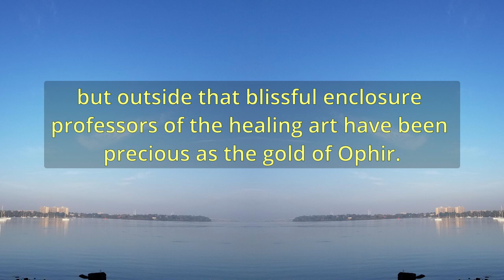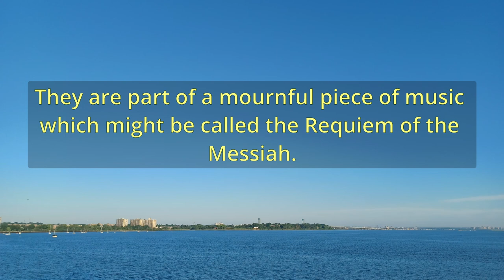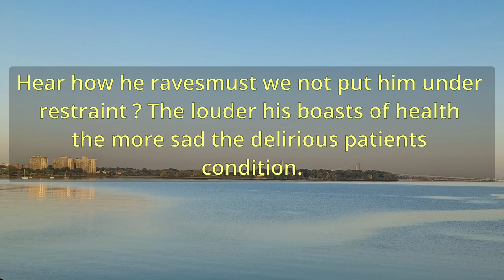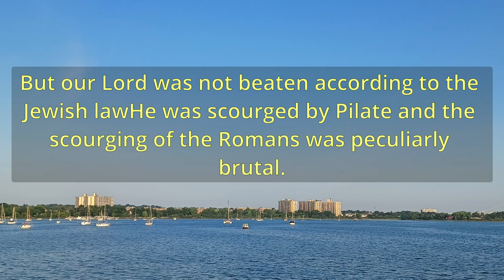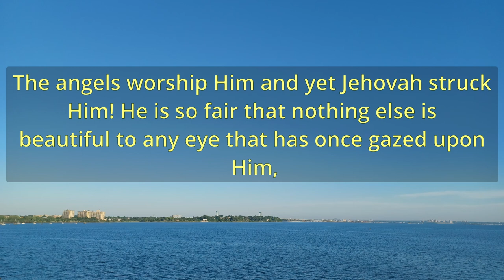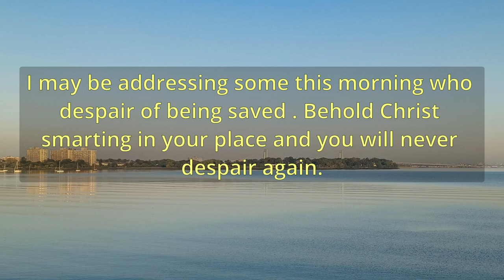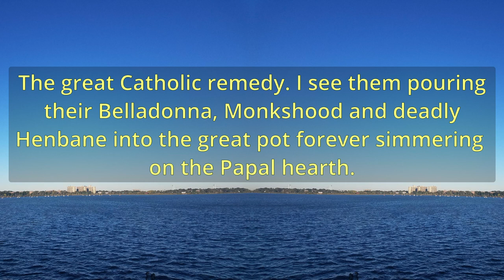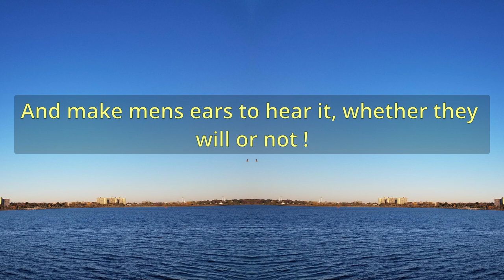"A Simple Remedy" (A11068) - Charles Spurgeon Sermons